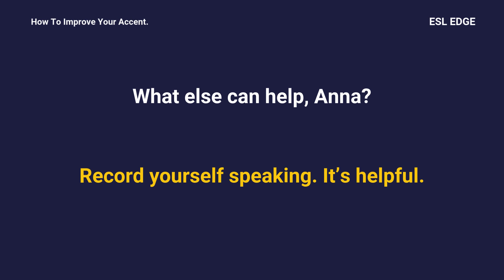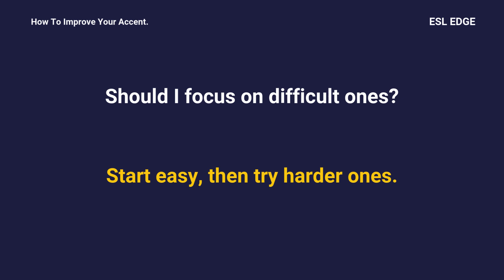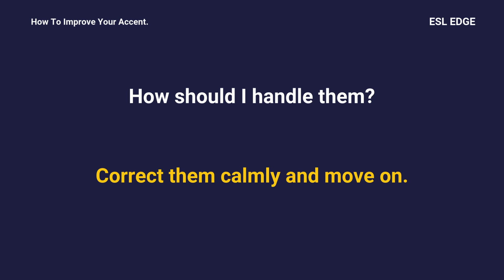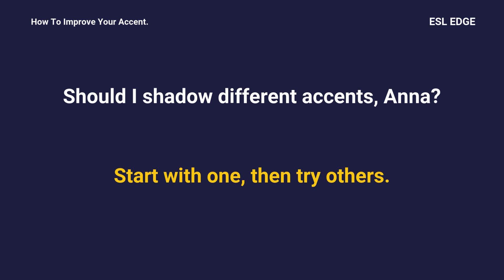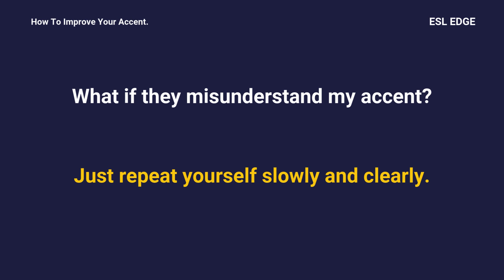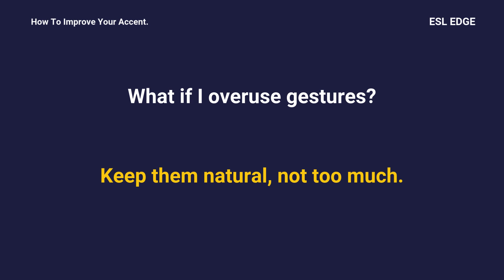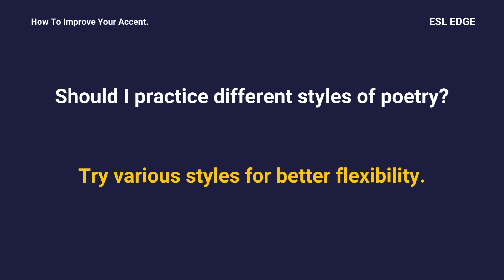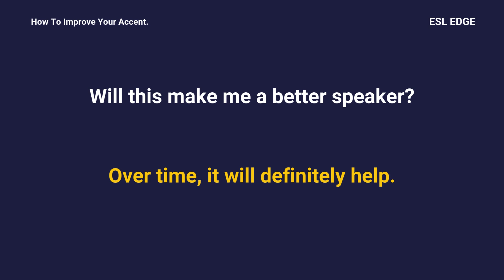15 Minute English Conversation Practice for Fluent English Listening Skills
Are you looking to improve your English listening skills in just 15 minutes a day? In this video, we provide engaging conversation practice designed to help you boost your fluency and comprehension. Whether you're a beginner or an advanced learner, this quick and effective method will enhance your listening abilities and prepare you for real-life conversations.

Join us as we cover various topics, featuring natural dialogues and vocabulary that you can use in everyday situations. You'll have the opportunity to listen, repeat, and practice along with us. This method not only helps in understanding spoken English but also builds confidence in your conversational skills.

Don't forget to turn on the subtitles for additional support and follow along as we guide you through each conversation. Make sure to practice consistently for the best results!

Let's get started on your journey to mastering English listening skills today!